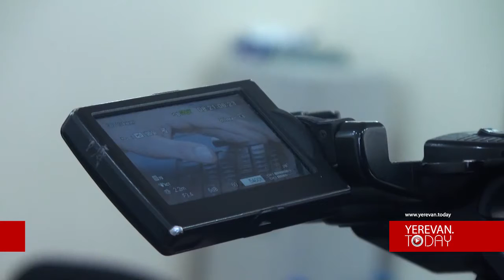Հայաստանը պետք է իր խնդիրները լուծելու համար օգտագործի տնտեսական ներուժը. տնտեսագետ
Ի՞նչպես կանդրադառնան ղարաբաղա-ադրբեջանական շփման գծում օրեր տևած ռազմական գործողությունները Հայաստանի տնտեսության վրա: Թեմայի շուրջ լրագրողների հետ հանդիպաման ժամանակ խոսեց տնտեսագետ Վիլեն Խաչատրյանը: Նա նաև ներկայացրերց առաջիկա տարիների տնտեսական կանխատեսումները Հայաստանի և Ադրբեջանի համար: